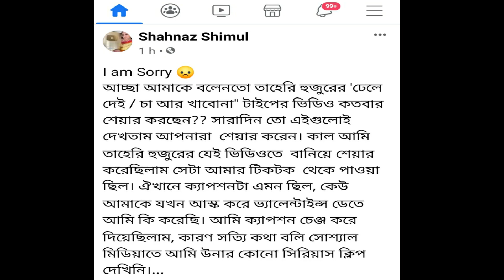Shahnaz Shimul আপু কেন Sorry বলল ?? সবাই পাশে থাকবেন